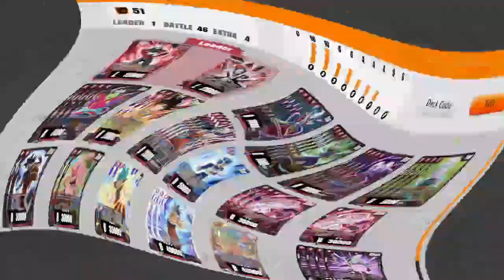Dragonball Super Fusion World- Jiren vs Androids! INTENSITY!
Hey Everyone! Hope all is well!
Took a huge break from this game and got back. Series 3 was the most frustrated time for me. I had a lot of stress playing so much that I need time and space to play this game again. Right now, Series 4 does have a lot to offer. As of right now, there will be no more livestreams for this game. Game has reached low views in Twitch and was thinking of doing variety gaming anyways since this is the focus of the channel. So, there will be uploads of this game. I will have to come up with a schedule soon to show off some playstyles. I also love getting in your feedback from this game.

The series will continue on the channel. There will be no giveaways since there was no engagement to this channel or livestream. This is an experience I am taking in and will have to explore different niches for my channel as I keep getting myself consistent in uploading and livestreaming. The focus will have to be sharing my content for now and see what interactions you have for me :) Lets stay positive and make every day the best!

The goal for the year is to reach 200 subs in this channel! When reached, I will do a subathon in my livestream with games of my choice as well as viewer's pick. I will not do a 24 hour stream but will have a stream running on a clock. I will start doing a 2 hour stream where each sub adds 15 minutes to the clock, a follow will add 5 minutes to the clock, have community points add 2 minutes to the clock with unlimited spending. This is just an idea. I am open up to do Pokemon Nuzlockes, RP gaming, Fusion World, Duel Master, 7 Days to Die, Rust, etc.

Anyways, Hope is well and Enjoy the video!

Get information and know what is going on in my Pokemon Giveaway Livestream.

Any Updates You want to know on Livestreaming?

*For future projects, I am doing my best to save money to get another GPU component to help me support my PS5 when I am streaming or making videos. If you want to donate, go to my twitch link and go to the donation tab. My plans are also getting a stream deck so that I stream better and interact better! Your support and love is all I need :)